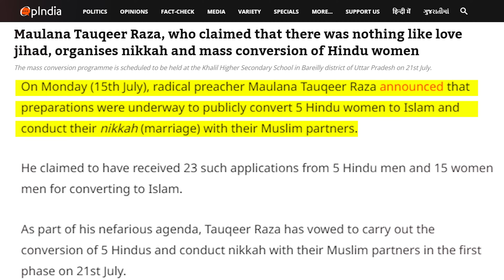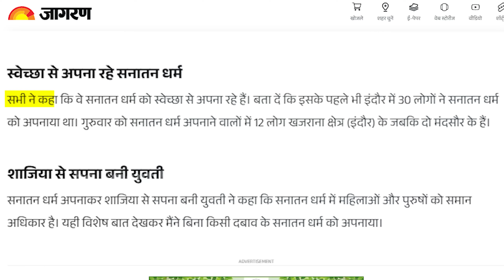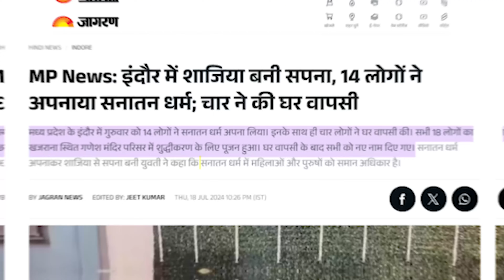18 मुस्लिमों ने छोड़ा इल्साम,हैदर मौलाना परिवार सहित बना हिंदू | Tauqir Raza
18 मुस्लिमों ने छोड़ा इल्साम,हैदर मौलाना परिवार सहित बना हिंदू | Tauqir Raza